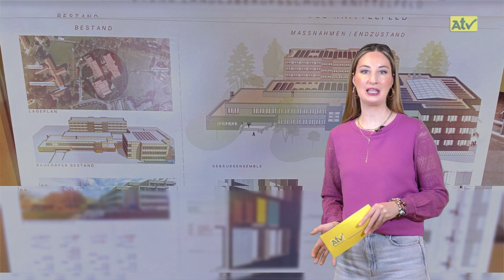Lokales: Investitionsoffensive für steirische Schulen / Matthäus Passion im Kulturhaus Knittelfeld